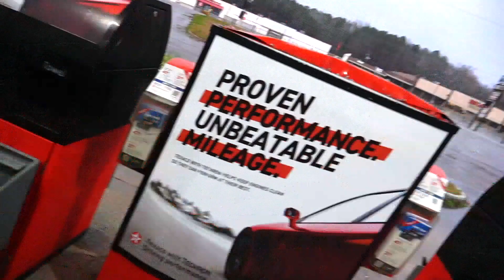Travel & Practice VLOG! Bassmaster Open - Harris Chain Behind the Scenes!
The first Bassmaster Open of the season kicks off this week at the Harris Chain of Lakes in Central Florida. Expectations are high for a good season and I can't wait to get it started. We have a new house, bad ass fishermen, and a good outlook on what to expect this week. The Harris Chain is full of big bass and hopefully we get it done this week!